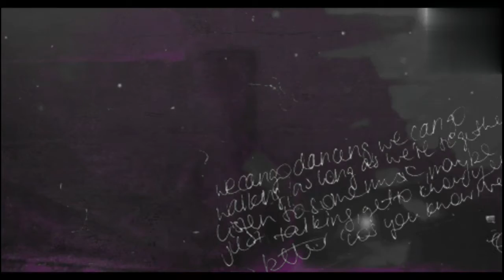Black Anime Aesthetic_